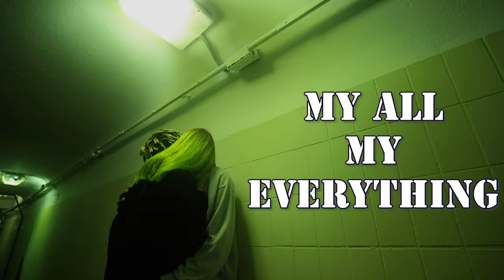Timekeeper* - Labyrinth (Visual)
Labyrinth - Timekeeper*

Special Thanks to:
AR Productions
Ashley Edwards